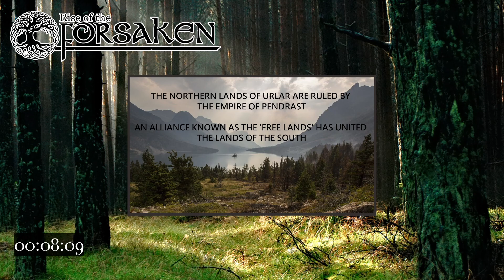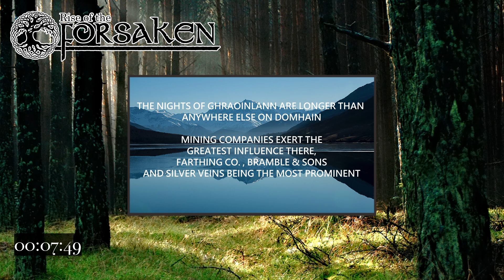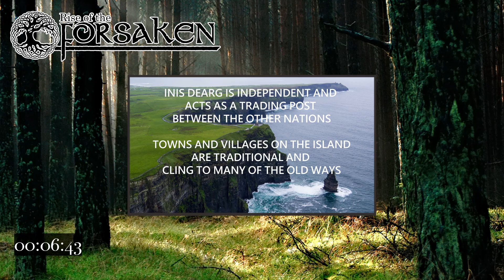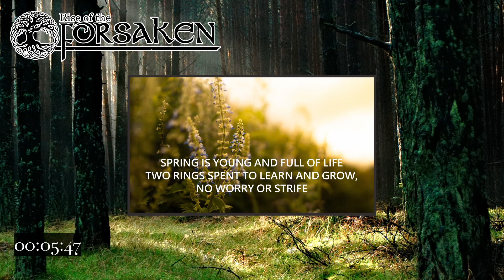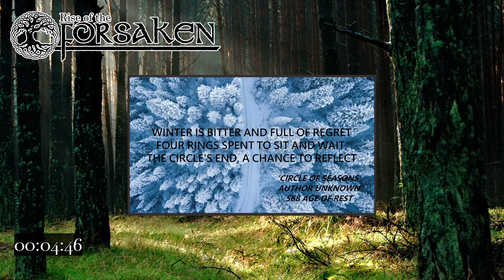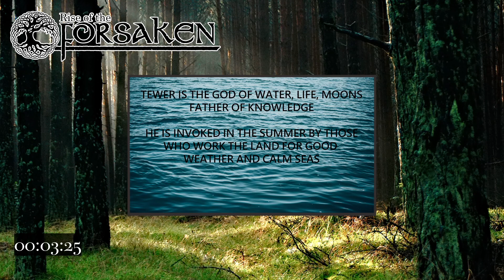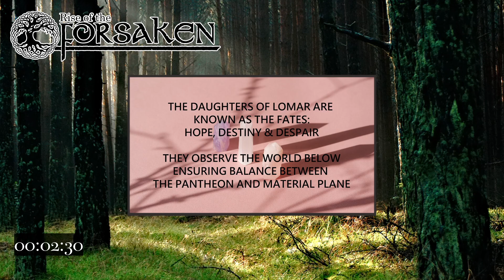Rise of the Forsaken Ep. 11 - The Vulture & The Wolf